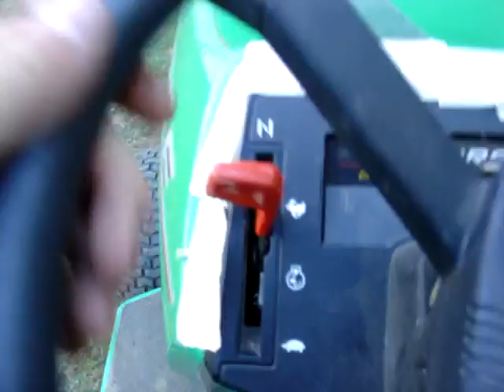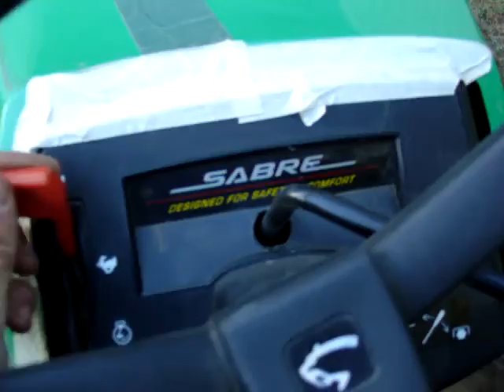Sabre 1646HS- Running out of gas for winter!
Its last 2 minutes of running before the winter. =[